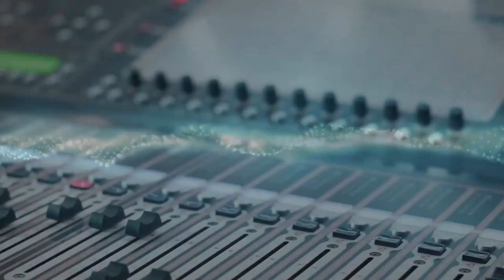What To Do When The Banks Stop Lending With Alan Cowgill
There are multiple avenues for you to acquire money to fund your real estate purchase. One of the most common is through banks. But what if they stop lending? What do you do instead? In this episode, Alan Cowgill, the owner of Colby Properties, LLC., cracks the code on finding private money from private lenders to fund real estate deals. He also differentiates Private Lenders from Hard Money Lenders. Alan found that private lenders lend money based on their trust in you. Find out how you can build that relationship and see through your deals. Tune in to this episode and learn more from Alan’s experience as a private investor!